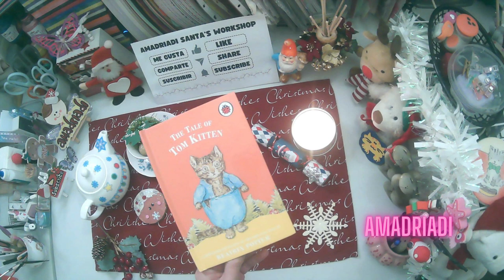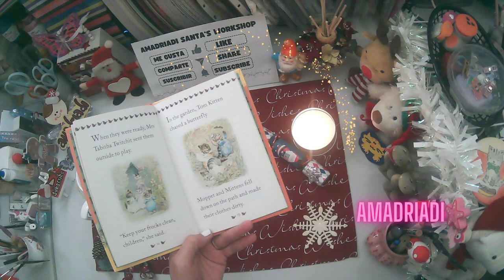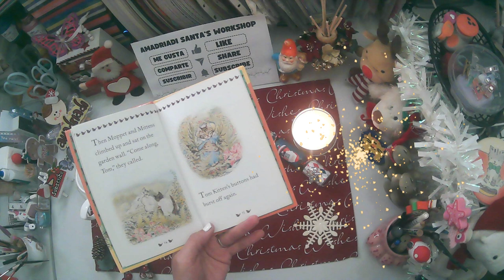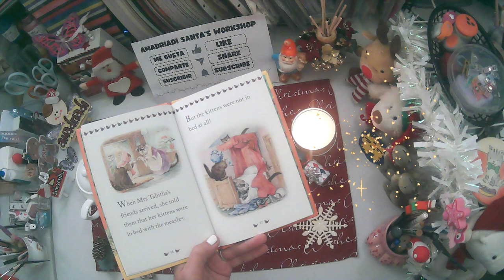🎅 The Tale of Tom Kitten ❄